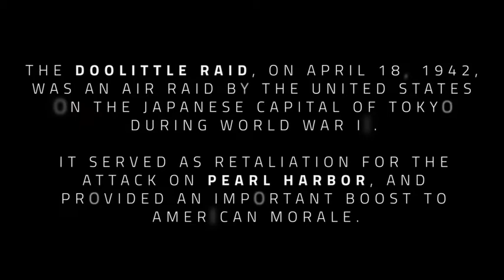Lt Col (ret.) Richard Cole - Doolittle Raider Tribute (2019) 🇺🇸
🔴 [Author]:
Video by Juan Femath

🔴 [Unit]:
Air Force Television Pentagon (SAF/PAI)

🔴 [Description]:
The first to take-off of the U.S.S. Hornet on April 18, 1942, is the last to land.
One of World War II’s first truly joint operations consisted of 80 U.S. Army Air Forces aviators who were trained by U.S. Navy pilots to master taking off in a fully-loaded B-25 Mitchell bomber from the deck of an aircraft carrier. Led by Lt. Col. Jimmy Doolittle, their efforts resulted in the first aerial attack of the Japanese home islands by U.S. bombers in WWII. Recount with late U.S. Air Force legend Lt. Col. Richard "Dick" Cole, on his first combat mission.

🔴 [Tags]:
Pearl Harbor, Veteran, Doolittle Raider, Cole, WWII, World War II, Doolittle, Doolittle Raid, Lt Col Richard "Dick" Cole

🔴 [VIRIN]:
190401-F-HK977-452